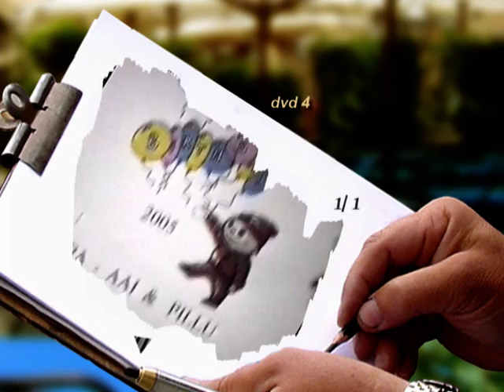Tonli4&5 BD,PilluNinadTonliAadeshBharat'SonDarjeelingAug-2006-Ganesh-2006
Conversion from Hitachi Mini Cassette to DVD by Rawat/Maruti during  June, 2014